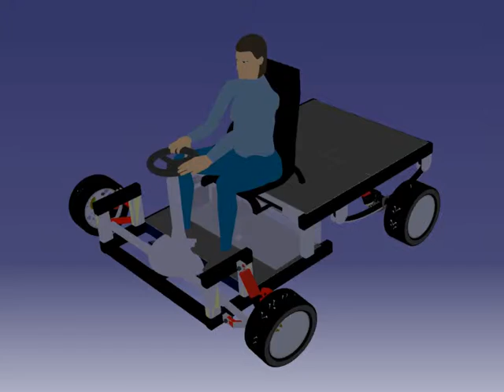Old Utility Car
Diseño coche utilitario Sena Centro de Manufactura avanzada